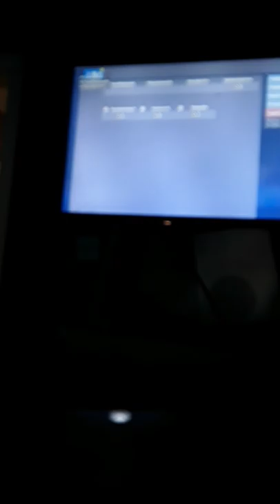Dub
Les go